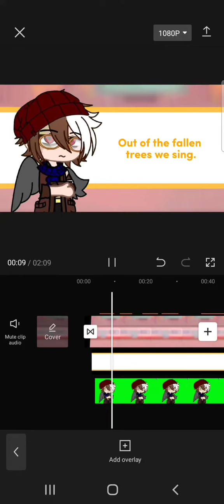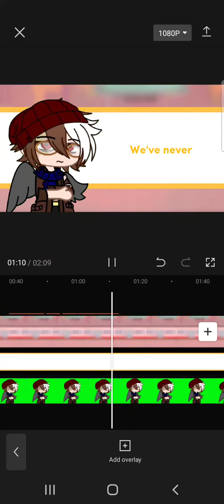DSMP Theme songs SNEAK PEAK!! WILBURS SONG!! (gacha)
* You fvcks (/affectionate) better appreciate this video typography is hard